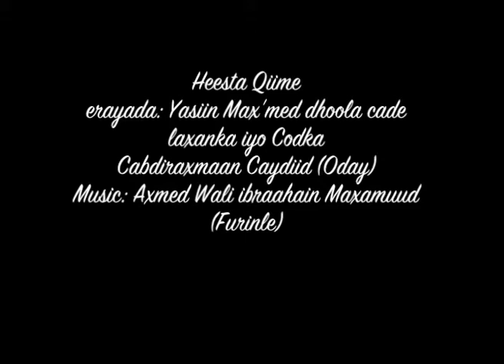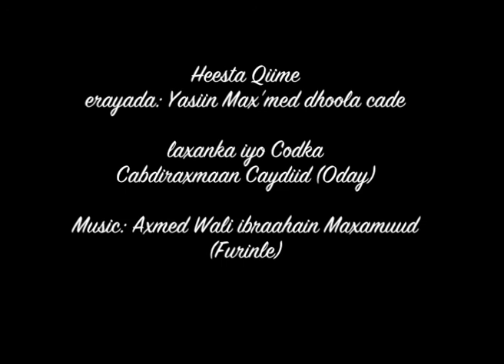Cabdiraxmaan ODAY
Cabdiraxmaan Odey